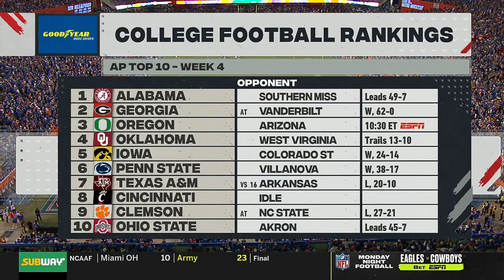2021 Tennessee vs Florida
2021 Tennessee vs Florida